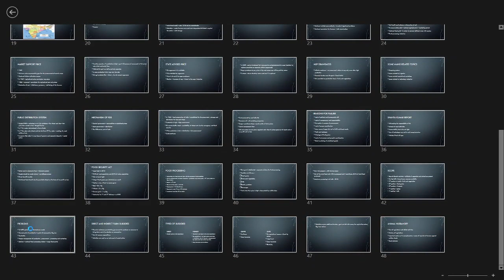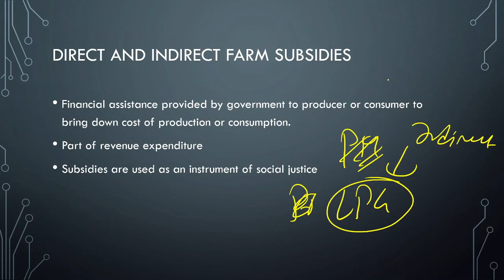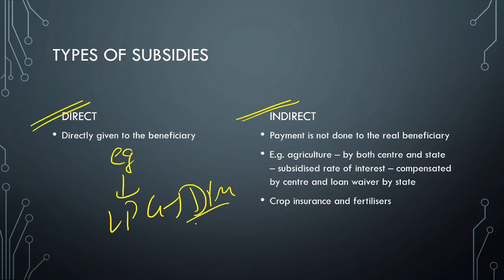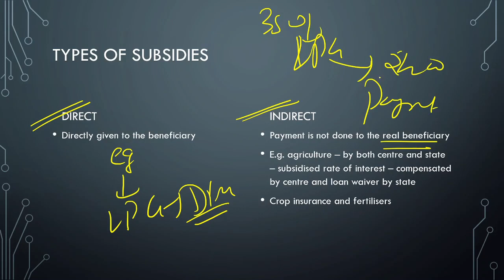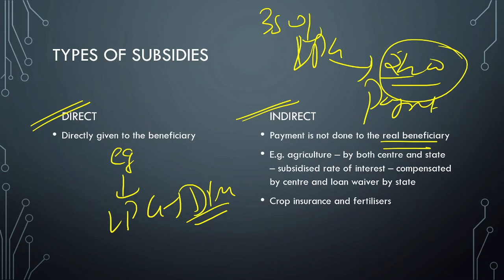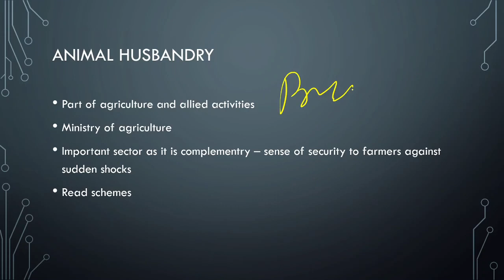Economy Full Course || Agriculture Lec-9 for UPSC /IAS / PCS Exam (Arora IAS) Economic series